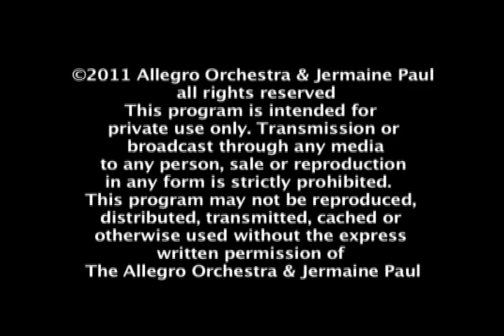Allegro Orchestra w/Jermaine Paul: "Eyes Like Brazil"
The Allegro Orchestra recently joined forces with singer / songwriter Jermaine Paul, in this new version of his composition "Eyes Like Brazil".  Originally produced by Jonathan Richmond, multiple Grammy Nominated engineer/producer Phil Bulla has filmed, remixed and remastered the "Allegro Orchestra" version seen here for the first time on Youtube.  This orchestral version of "Eyes Like Brazil" was scored and conducted by The Orchestra's director, Viktor Prizgintas.

The Allegro Orchestra, noted for their previous eclectic resume of jazz, pop, Broadway, Irish Traditional, Classical, patriotic and rock, continue to forge new ground with Jermaine Paul's rich Gospel and R/B style. Noted for his work as a singer with Alicia Keys' band, Mr. Paul displays wonderful songwriting skills that lend easily to scoring strings. "While not originally conceived as part of
the performance, the strings add a seamless blend that
simultaneously soars with Jermaine's lyrics and melody," explains Prizginta. "I've already completed another score for Jermaine and am very eager to work on additional titles as well. This is the kind of project that reminds us of why we are musicians."